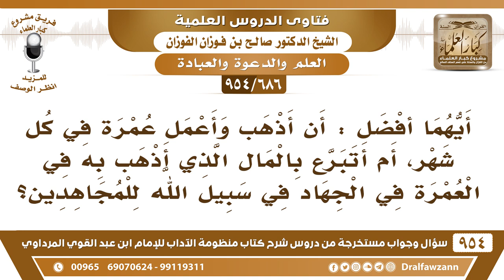[686 -954] أيهما أفضل: أن أذهب وأعمل عمرة في كل شهر، أم أتبرع بذلك المال في الجهاد في سبيل الله؟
-[686 /954] السؤال: أيُّهما أفضل: أن أذهب وأعمل عمرة في كل شهر، أم أتبرع بالمال الذي أذهبُ به في العمرة في الجهاد في سبيل الله للمجاهدين؟
الجواب: هذا حسب الضرورة إذا كان هناك ضرورة ألح من العمرة كأن يكون هناك فقراء محتاجين أو أهل بيت محتاجين حاجة شديدة، الصدقة عليهم ودفع حاجتهم، أو مدين معسر، فتسديد الدَّين عنه أفضل من العُمرة حسب الحاجة، فالمحتاجون سواءً من المجاهدين أو غيرهم إذا كانت حاجتهم أشد فهو أفضل من العمرة.
للاشتراك في قناة الشيخ صالح الفوزان
سؤال وجواب من شرح منظومة الآداب ( 945 ) مقطع

للاستفسار والإقتراحات والدعم
رئيس الفريق
لمشروع كبار العلماء